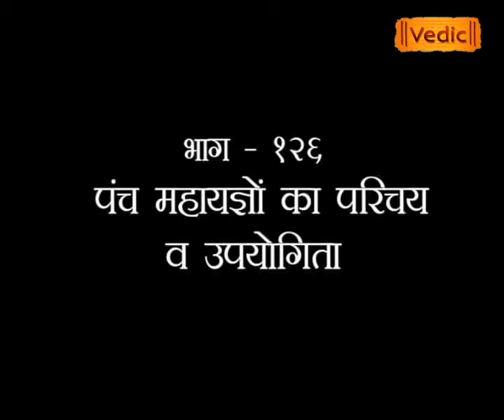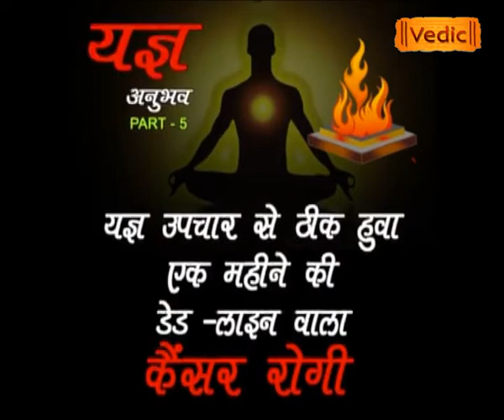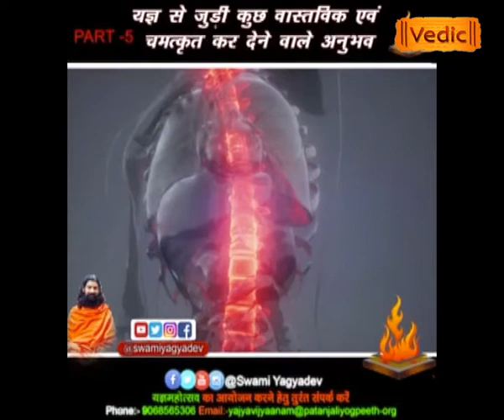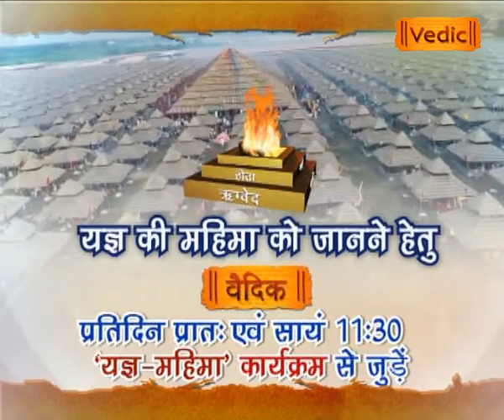पंच महायज्ञों का परिचय व उपयोगिता। YAJDEVJI YAGYA MAHIMA AGNIHOTRA EPI 126